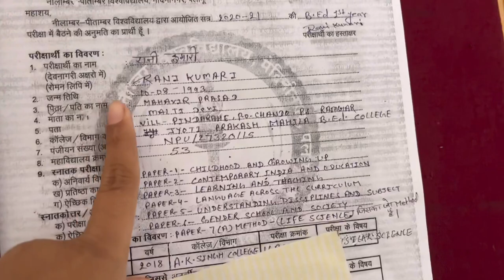School Ke Baccho Me Christmas Toffee Bate |@PrixyVlogs |priXyans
Humne Christmas Toffee Baccho Ke Bich Bati |priXyans|

Hey Guys,
I'm Preety, you might know me as PrixyVlogs.
I started my profession As a Vloging
Since the start of my career, I have been consistent with my Editing Uploading  and always been working hard to achieve my goals via my Vloging skills
"The only Vlog you should try to be better than is the VLOGER you were yesterday."

I upload videos regarding Daily Routine , Daily Vlog , collage Vlog , Tour Vlog , etc.

• About •
→ Name –Preety Singh
→ Age - .
→ Profession – Content Creator In Vloging

• Social Media Handles •
   soon
Take Care :heart:
PRIXYVLOGS